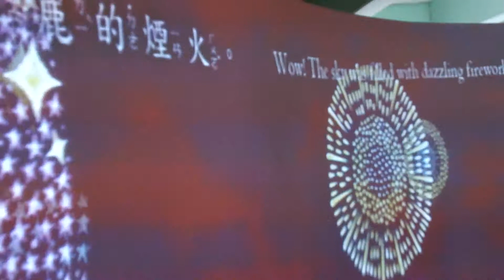20140711 龍舟午休02 跳跳村開始冒險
跳跳村開始冒險